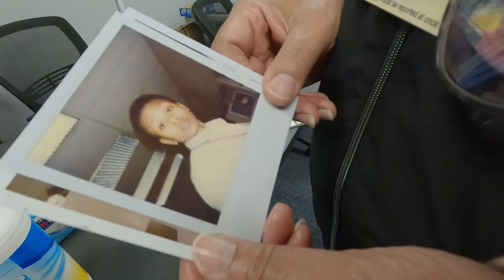Selma Spratley: More than 40 Years of Service at Surry Power Station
Selma Spratley, first began working at Surry Power Station in 1980 while attending Hampton University, restocking vending machines with drinks and snacks during her summer break. After graduation, she started a full-time job in radiation protection at the station and has become a friendly face to all who work there.

More than 40 years later, Selma, superintendent of health physics operations, oversees a team of health physics technicians that maintain the safety of the station.

Learn more about how Surry Power Station has provided safe and reliable nuclear energy to Virginia for more than 50 years.